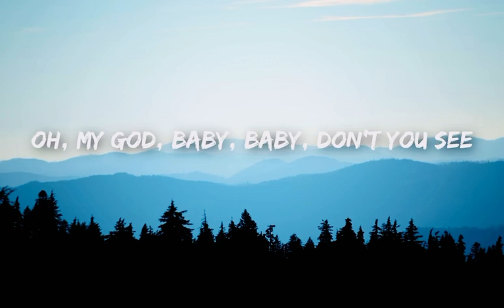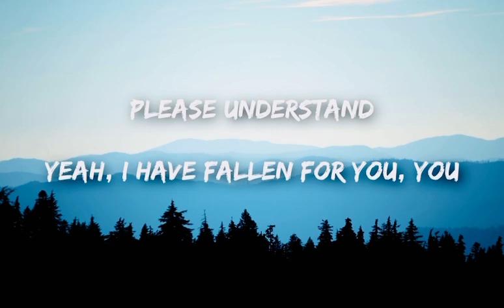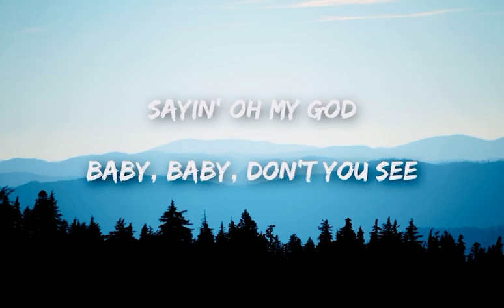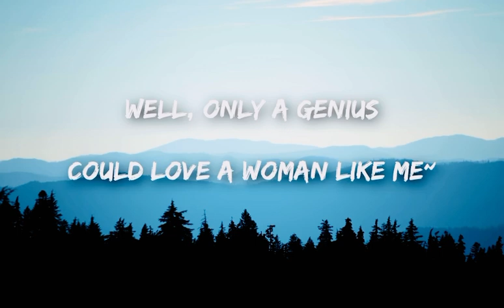LSD - Genius (Lyrics 2023)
Lyrics : LSD - Genius

[Intro: Sia]
Labrinth

Do you think I'm batshit crazy havin' you on my mind?

Baby, baby, don't you see-ee-ee?
I got everything you nee-ee-eed

A ge-ge-ge-ge-ge-ge-genius
A ge-ge-ge-ge-ge-ge-genius
A ge-ge-ge-ge-ge-ge-genius
A ge-ge-ge-ge-ge-ge-genius

[Interlude: Diplo]
(Da-na-na)
(Da-da-da-da-da-mm-da, da-na-na)
(Da-na)
Sia

Oh
You'll be my Einstein, my Newton
My Galileo, and my Hawkings
Put your arm 'round my neck while I am walkin'
Please understand
Yeah, I have fallen for you, you

Baby, baby, don't you see-ee-ee? (Yeah)

A ge-ge-ge-ge-ge-ge-genius
A ge-ge-ge-ge-ge-ge-genius
A ge-ge-ge-ge-ge-ge-genius
A ge-ge-ge-ge-ge-ge-genius

[Bridge: Sia, Sia & Labrinth]
(Da-na-na)
(Da-da-da-da-da-mm-da, da-na-na)
You're the lock and I'm the ke-e-ey

[Outro: Labrinth & Sia, Labrinth, Sia]

[ Extra credit : The first-ever track of supergroup LSD, “Genius” officially marks the formation of this supergroup. Ron Perry, the CEO of Columbia Records, confirmed via an instagram post that this is just the group’s first single.

The track narcissistically comments on the level of intellect needed to love Sia.

Before this track, Sia has only worked with Labrinth once on her song from the Wonder Woman soundtrack, “To Be Human,” and with Diplo on her tracks “Elastic Heart” and “Waving Goodbye.”

A remix of the track featuring Lil Wayne was released on January 17, 2019. ]

Songwriters: Sia Furler / Thomas Wesley Pentz / Timothy Mckenzie / Phillip Meckseper